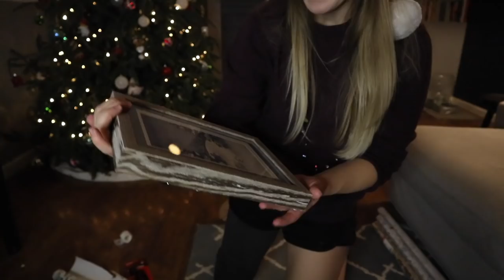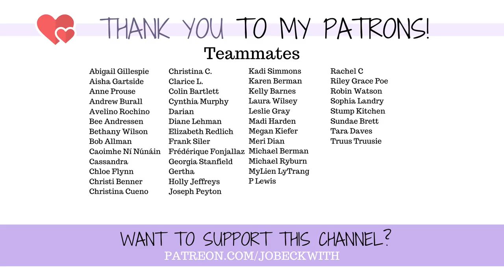Wrapping Up 2020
A few bright moments amongst the dark...

Bye 2020. 💜

Thank you - all - for making my year so much brighter!!!

Mentioned in the video:
​ @Dominic Syracuse
​ @Jimmy Snow

MERCH!

Jo Beckwith
3578 Hartsel Drive #615

MY STORY //

MY EQUIPMENT //